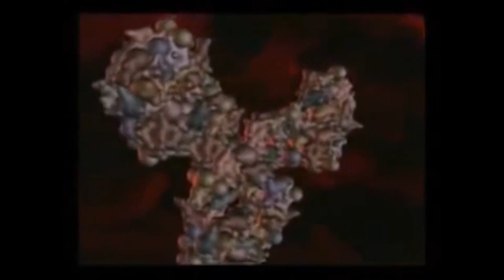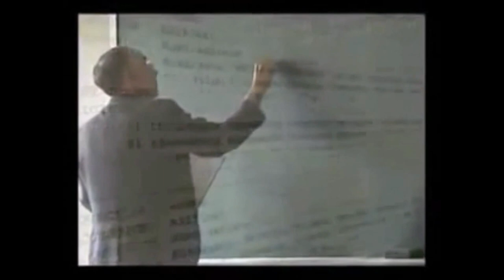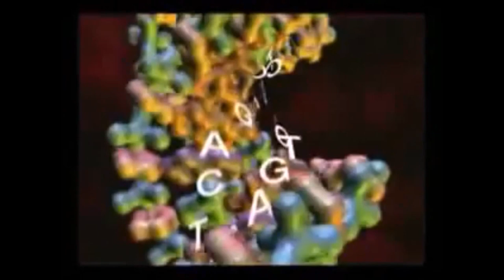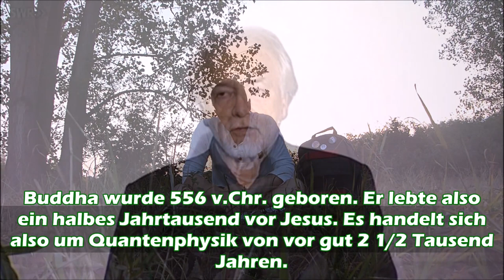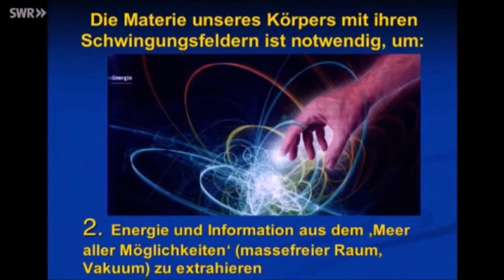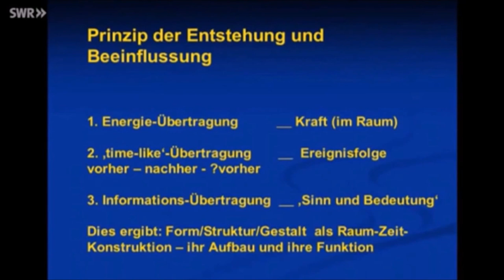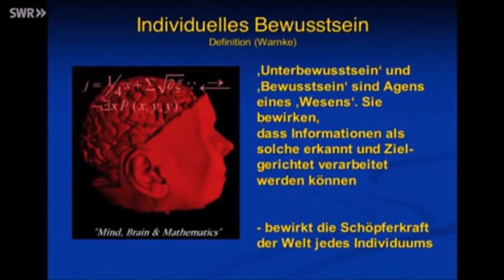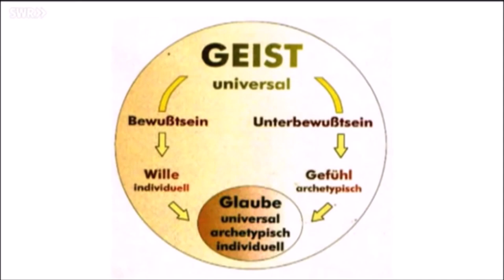Gott - Die Frage nach dem Ursprung?!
Was geht ab YouTube,
in den Foren in denen ich gerne mal unterwegs bin, wurde häufig das Thema Glaube bzw., Gott angesprochen. Von vielen der Atheisten dort wurden Videos des Humanisten Philipp Möller geteilt. Aussagen wie "[...] weil es erkenntnistheoretisch völlig absurd ist, nur deswegen an einen Gott zu glauben, weil man seine Nicht-Existenz nicht beweisen kann – denn das gilt auch für die Zahnfee, und an die glaubt schließlich auch kein vernünftiger Mensch." haben mich motiviert dieses Video zu machen.
Auch hier sei nochmal ausdrücklich darauf hingewiesen, dass die Aufklärung bezüglich der Machenschaften institutionalisierter "Religionen" meine volle Unterstützung hat, aber die Art und Weise ist eben auch entscheidend!

Hier geht es darum, das göttliche in allen Dingen zu sehen. In welcher Weise zeigt sich Gott in der Materiellen Welt und vereint so Religion und Wissenschaft?!